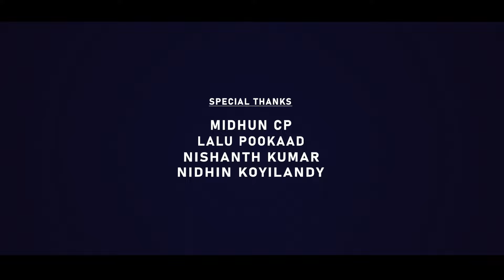Oravasaram Vannal | Saleem Kodathoor | ഒരവസരം വന്നാൽ | Kanneerum Swapnangalum | Malabar Cafe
Watch  Oravasaram Vannal  Saleem Kodathoor  ഒരവസരം വന്നാൽ  Kanneerum Swapnangalum  Malabar Cafe

Album :
Kanneerum Swapnangalum
song  :
Oravasaram Vannal Ennile Sneham Kanikkam
Singer     :  Saleem Kodathoor
Lyrics & Music  : Sakeer Kooriyad
Dop : Manu Joseph
JIb : Praviraj V Nair
Editing :  Jins Joseph
Pro Controler : Babu Puthiyara
Cam Ass  :  Gireesh Potheri , Abin Chandran
Makeup : Sony Sagar
Art :  Subahu Muthukadu
Light :  Vipin
Unit&studio : Millennium digital clt
Online media : Asneem sait